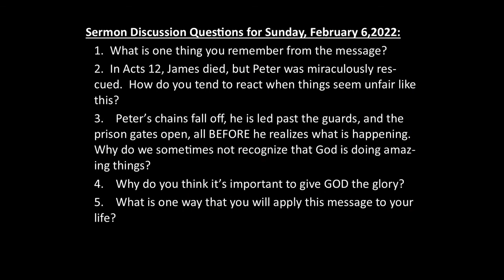"We're Not in Charge" - Acts 12 (#1 in "That's Not Normal" series)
Mark Morris preached this message on February 6, 2022 at Thorn Creek Reformed Church in South Holland, Illinois.